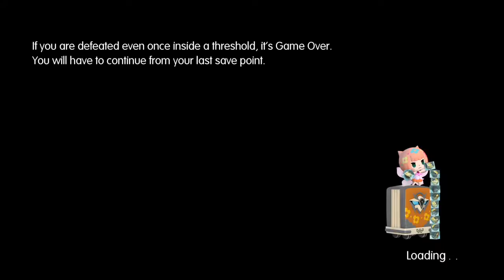World of Final Fantasy - All Interventions #2: A New Bridge (Japanese Voices)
Watch in 60 fps with Japanese Voices!
Refia has a great idea to make a shortcut between Saronia Town and Icicle Ridge, but in order to do that, she needs the help of the Great Shiva! Too bad for her that Shiva is still more interested in handsome men...